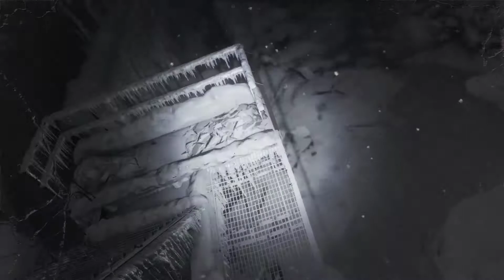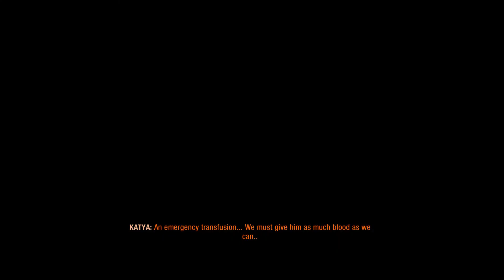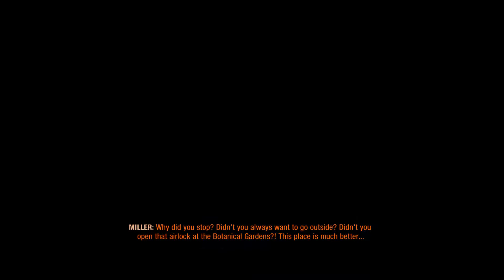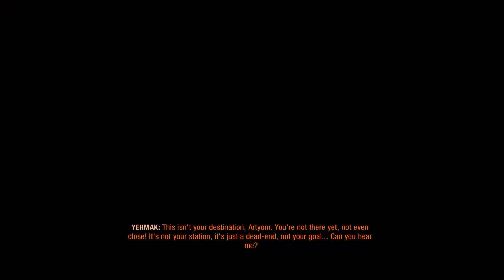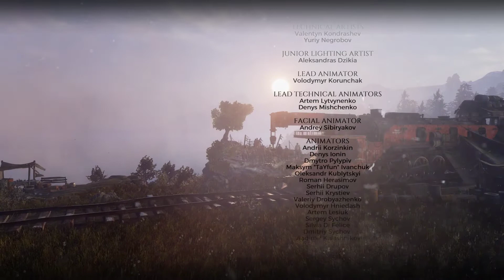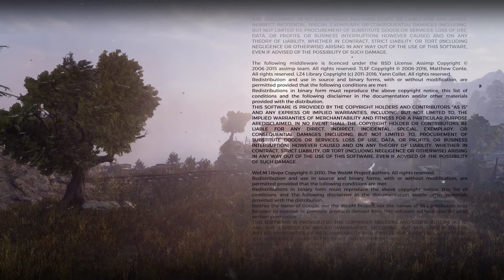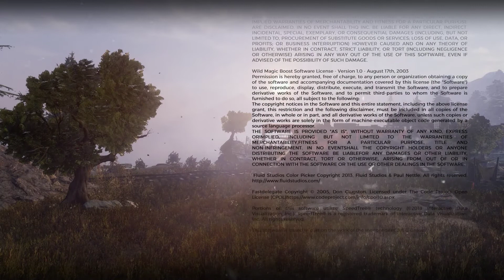Metro Exodus - #31 The Dead City: d) The Medicine